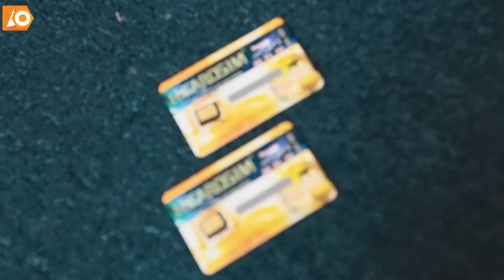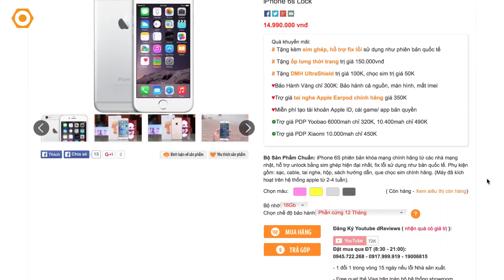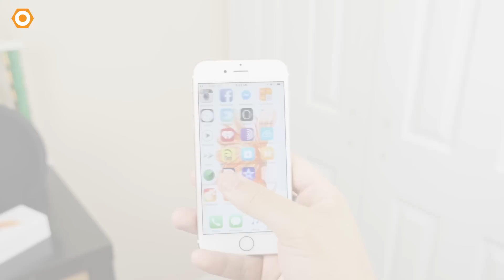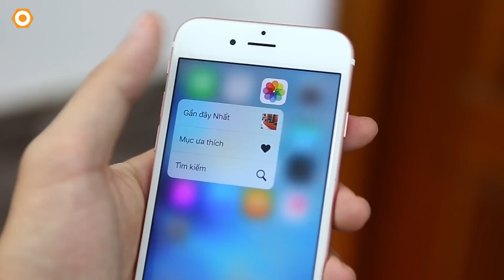Trên tay iPhone 6S Lock Nhật: Rẻ hơn, tiết kiệm hơn tới 3 triệu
iPhone 6S lock hiện tại đang có giá tốt hơn so với quốc tế từ 2 tới 3 triệu đồng, với ưu điểm về giá rẻ hơn cũng như hiệu năng vẫn giữ nguyên như bản quốc tế đã thu hút sự quan tâm của rất nhiều tín đồ yêu công nghệ. Video này sẽ truyền tải tới các bạn đang quan tâm những thông tin hữu ích xoay quanh iphone 6s lock nhật.
- iphone 6s lock nhật rẻ nhất hà nội/ hồ chí minh
- trên tay, mở hộp iphone 6s lock nhật
- ưu điểm iphone 6s lock nhật
- iphone 6s lock nhật có lỗi gì